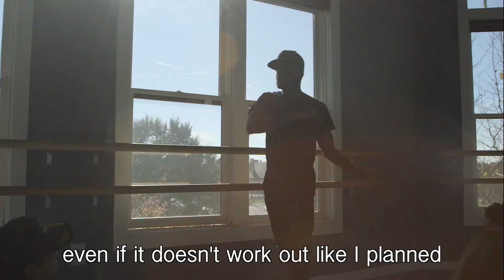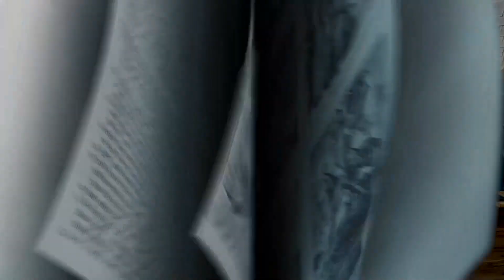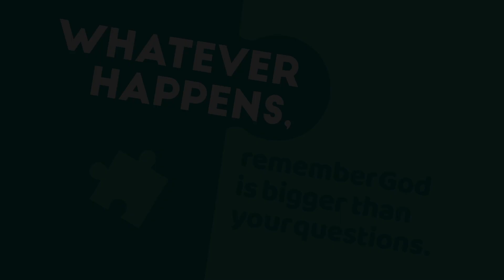ACC Kids (4/24/2022)